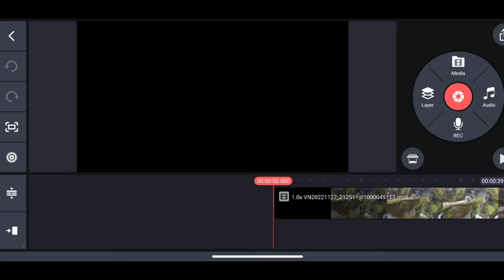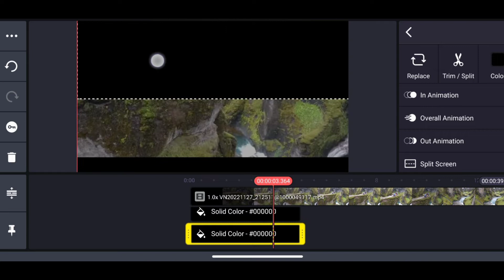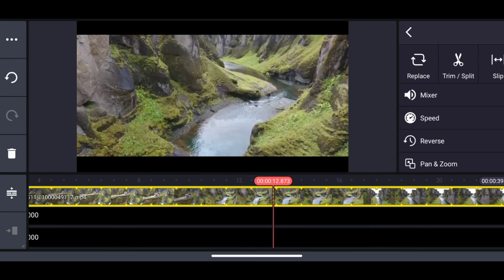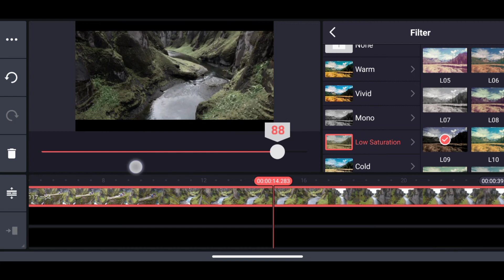Cemenetic Color Greading In kinemaster || सिर्फ Copy कर के paste करना है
So hey I'm sahani vikash welcome to our chenal
Editing Duniya.

In thi Video⬇️

In this video I explain Color Greading In kinemaster for your 🎥video.